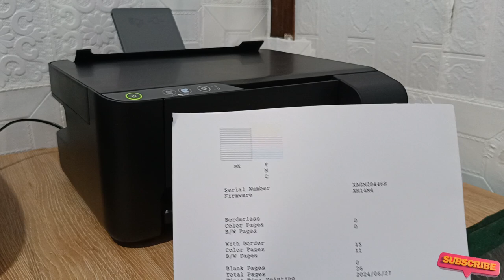EPSON L3210 MANUAL TEST PRINT